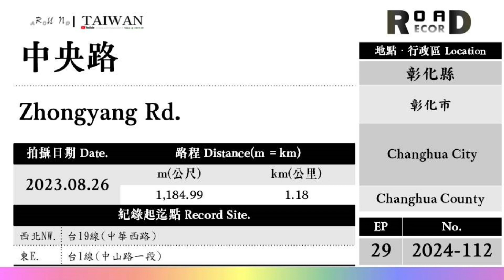【彰化縣】彰化市．中央路(V.2024-112)｜[Runaround TAIWAN] Road Record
Zhongyang Rd.
Changhua City, Changhua County

【聲明事項】
1. 本支影片背景音樂使用授權素材資料庫。
2. 本片所有拍攝畫面均為本版管理作者所有，
3. 影音僅限於貴司「無營利目的」之使用。
4. 路程中出現的任意交通違規與危險行為切勿效仿，
5. Youtube於播映時出現之廣告非本專區資料，關聯無涉。

[以下空白]